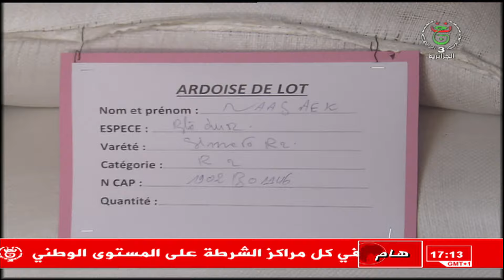قناة الجزائرية الثالثة نشرة الخامسة 19.08.03